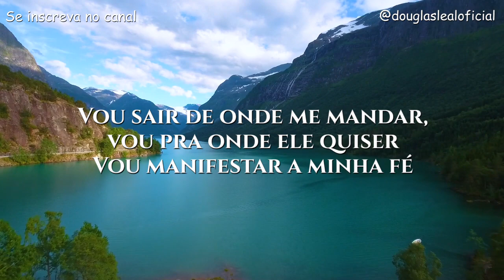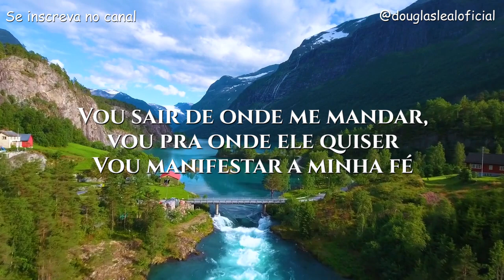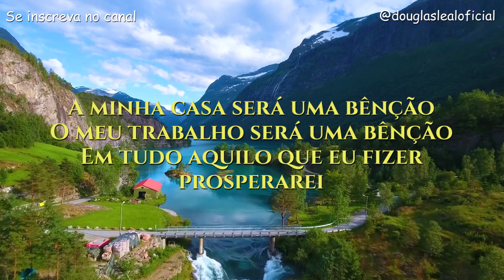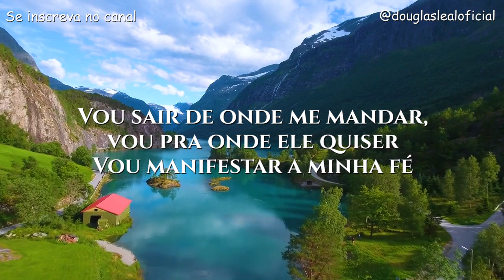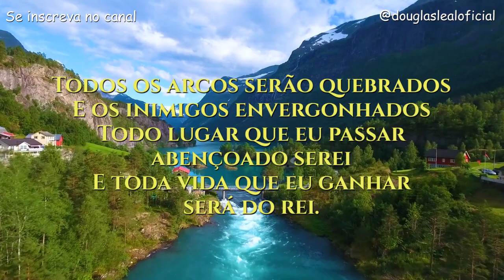PROSPERAREI - MARCELLO NASCIMENTO | BATERIA (COVER)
PROSPERAREI - MARCELO NASCIMENTO

Como abraão acreditou na promessa de Deus
Eu vou acreditar
Como abraão prosperou
Eu vou prosperar, vou acreditar
Vou sair de onde me mandar, vou pra onde ele quiser
Vou manifestar a minha fé

A minha casa será uma bênção
O meu trabalho será uma bênção
Em tudo aquilo que eu fizer prosperarei
Todos os arcos serão quebrados
E os inimigos envergonhados
Todo lugar que eu passar abençoado serei
E toda vida que eu ganhar será do rei.